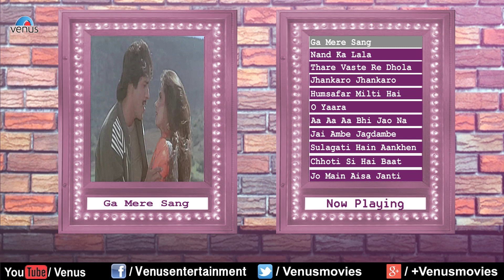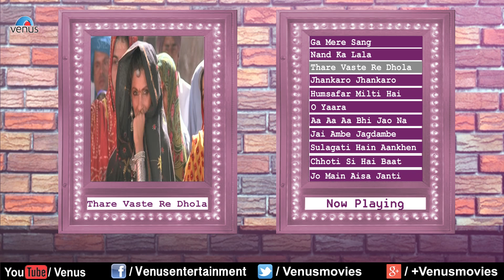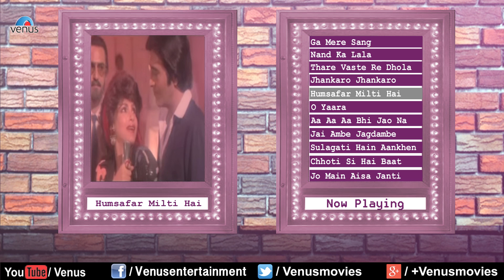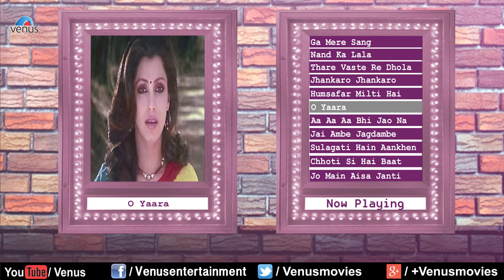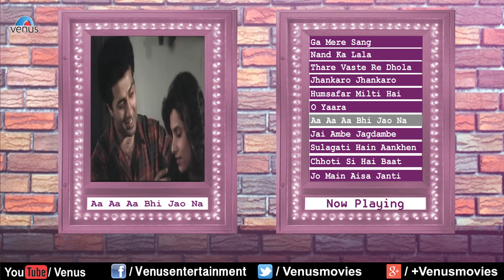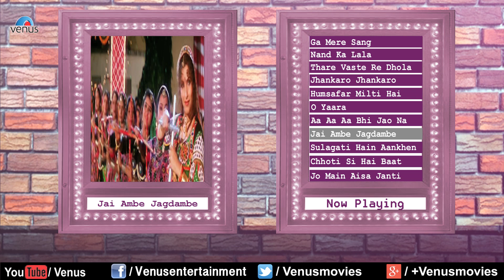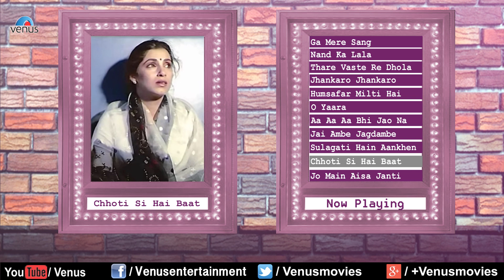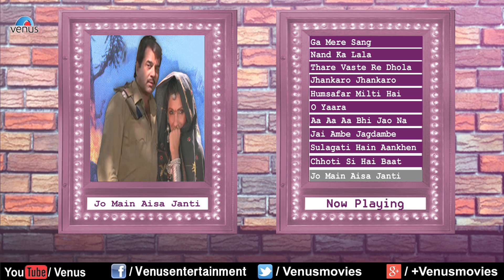Desi Queen : Dimple Kapadia || Audio Jukebox || Ishtar Music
1.Song : Ga Mere Sang - 00:00
Singer : Lata Mangeshkar & Pankaj Udhas
Lyrics : Anjaan
Movie : Gunahon Ka Faisla

2.Song : Nand Ka Lala Nand Gopala - 07:09
Singer : Anuradha Paudwal
Lyrics : Farooq Qaiser
Movie : Insaaf

3.Song : Thare Vaste Re Dhola - 12:15
Singer : Anuradha Paudwal, Alka Yagnik & Kavita Krishnamurthy
Lyrics : Hasan Kamaal
Movie : Batwara

4.Song : Jhankaro Jhankaro - 20:17
Singer : Udit Narayan & Sapna Awasthi
Lyrics : Sameer
Movie : Krantiveer

5.Song : Humsafar Milti Hai Manzil - 26:05
Singer : Anuradha Paudwal
Lyrics : Farooq Qaiser
Movie : Insaaf

6.Song : O Yaara - 32:41
Singer : Kishore Kumar & Anupama Deshpande
Lyrics : Farooq Qaiser
Movie : Kaash

7.Song : Aa Aa Aa Bhi Jao Na - 39:46
Singer : Mohd Aziz & Asha Bhosle
Lyrics : Anjaan
Movie : Aag Ka Gola

8.Song : Jai Ambe Jagdambe - 45:31
Singer : Praful Dave, Sapna Awasthi & Sudesh Bhosle
Lyrics : Sameer
Movie : Krantiveer

9.Song : Sulagati Hain Aankhen --Duet- 52:53
Singer : Mohammed Aziz & Anuradha Paudwal
Lyrics : Farooq Qaiser
Movie : Insaaf

10.Song : Chhoti Si Hai Baat - 59:43
Singer : Asha Bhosle & Mohd Aziz
Lyrics : Farooq Qaiser
Movie : Kaash

11.Song : Jo Main Aisa Janti - 1:09:07
Singer : Kavita Krishnamurthy & Anuradha Paudwal
Lyrics : Hasan Kamaal
Movie : Batwara

Also You Can:
'LIKE' us on Facebook: